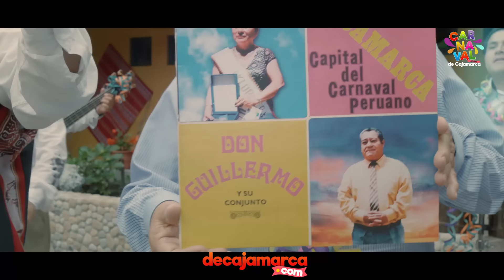CANCIÓN OFICIAL DEL CARNAVAL DE CAJAMARCA 2024 HD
VIDEOCLIP OFICIAL DEL CARNAVAL DE CAJAMARCA 2024.